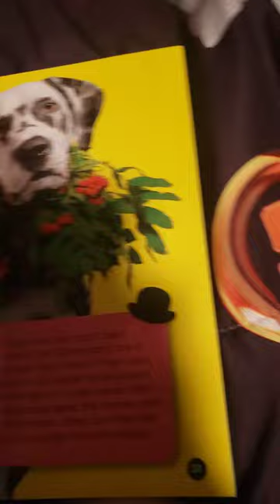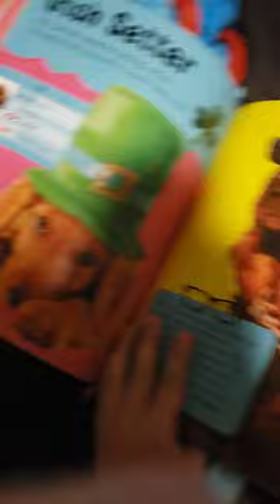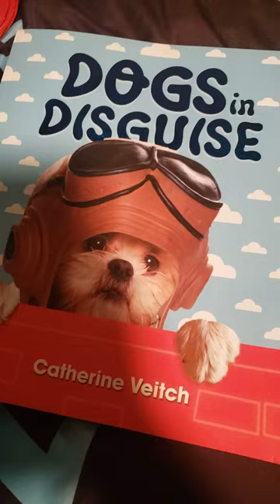Dogs in disguise trailer#1(2022)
Dogs in disguise will be release July 15 2022.dogs in disguise is a book made in 2019.it's like the movie DOGS that came out March 11 2022 but dogs in disguise is a book movie like Clifford the big red dog. Clifford the big red dog 2021 DOGS 2022 dogs in disguise 2022.